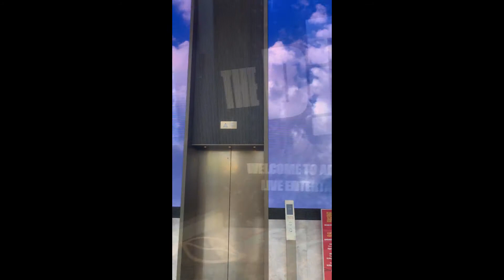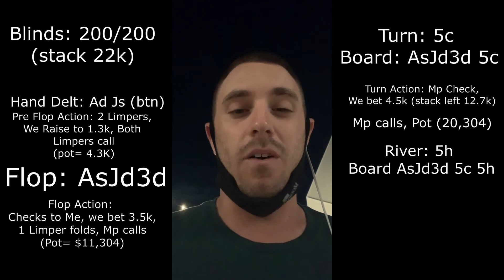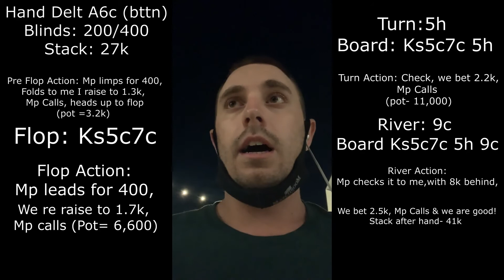A Quick Ragey Exit-$100 Freezeout MTT!- Vlog 2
$100 MTT freezeout as promised after a very good 1st vlog session!